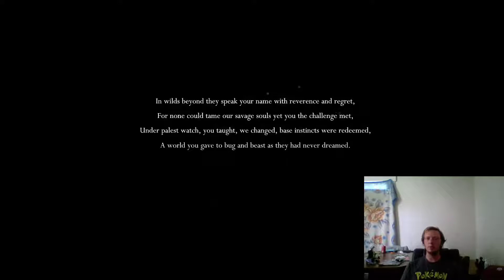Hollow Knight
A new game! Yes for once your friendly neighbor hood panzy is playing a new freaking game. Welcome to the world of Hollow Knight!